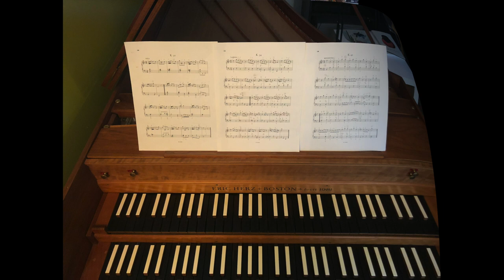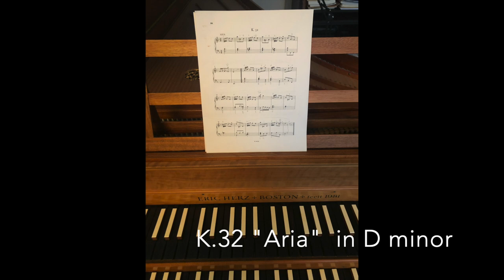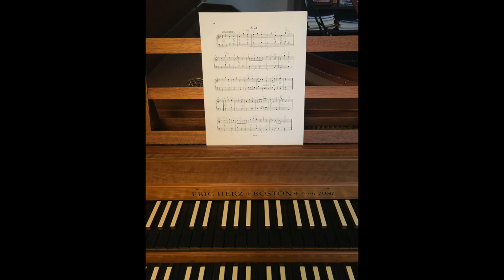Domenico Scarlatti - 3 Sonatas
3 keyboard sonatas by Domenico Scarlatti:

0:00 Intro
0:12 Sonata K.34 in D minor
2:04 Sonata K.32 in D minor "Aria"
4:04 Sonata K.42 in Bb "Minuetto"